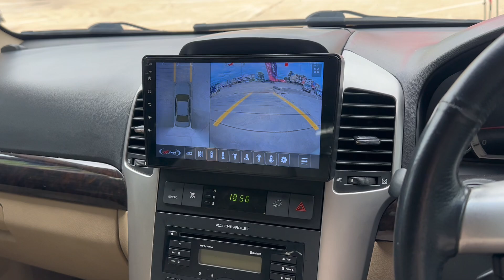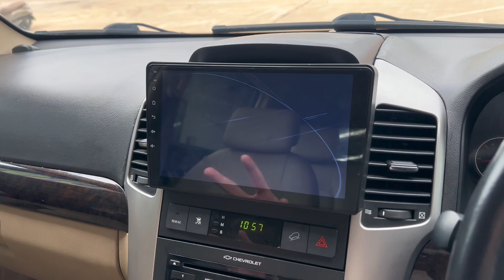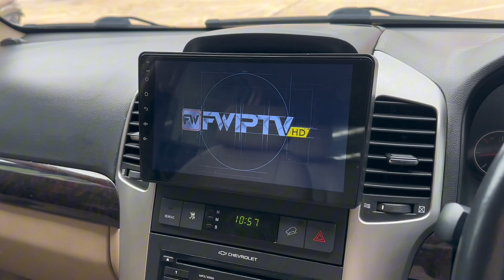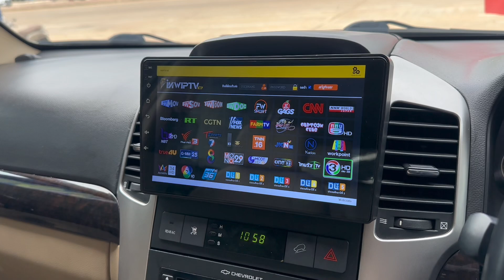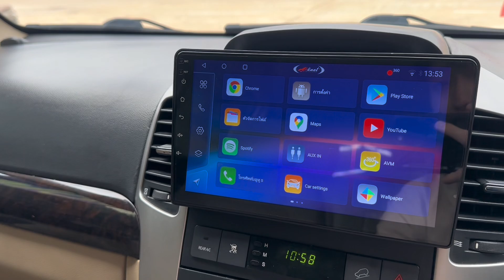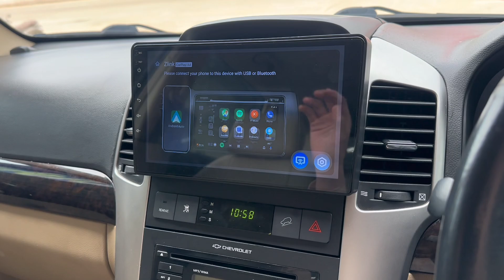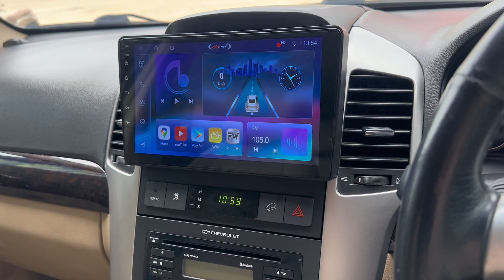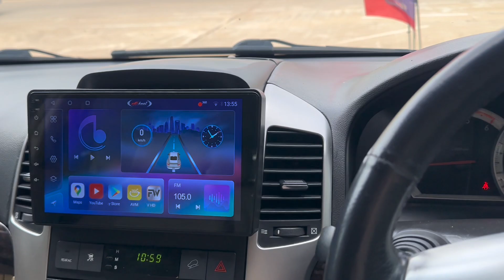จอแอนดรอยด์ Chevrolet Captiva - ปลั๊กตรงรุ่นสเปค 4/64 และ กล้องรอบคัน 360 องศา by ธวัชชัยออโต้แอร์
จอแอนดรอยด์กล้องรอบคัน ตรงรุ่น Hi net ขนาดหน้าจอ 9 นิ้ว
🔺พร้อมติดตั้งกล้องรอบคัน  360 องศา Hi net
🚗  Chevrolet Captiva 🚗
👉หน้ากากตรงรุ่น ปลั๊กตรงรุ่น จออุปกรณ์คุณภาพ👈
 ✅รองรับ Youtube แผนที่นำทาง Netflix โหลดได้ทุกแอป✅
‼️ขอบคุณลูกค้าที่ให้โอกาสและไว้ใจ‼️
✅จอแอนดรอยด์ Hi net
📌 ระบบปฎิบัติการ Android Version.12
📌หน้าจอกระจก IPS แท้
📌👉 CPU 8 Core 2.0 Ghz x2 UIS7862(S) OCTA-CORE
        - 2xARM CORTEX-A75@2.0Ghz
        -2xARM CORTEX-A75@2.0Ghz
📌รับประกัน 1ปีเต็ม
▶️ การพูดคุยผ่านไมค์ ให้มีประสิทธิภาพที่ดีขึ้น
▶️ รองรับกล้อง 360 องศาที่ปรับมุมมองได้หลายระดับและดีขึ้นกว่าเดิม
 ทำไมถึงต้อง จอแอนดรอยด์ตรงรุ่น
🚩ฟังก์ชั่นต่างๆใช้งานได้จริง ให้ความสะดวกสบาย
Google Map / Youtube / Netflix/ Bluetooth รองรัยทุกแอพ
🚩จอทุกรุ่นมาพร้อมปลั๊กตรงรุ่น และ หน้ากากที่มีความเข้ารูปกับตัวรถ ฟังก์ชันเดิมของรถได้ครบ รองรับกล้องมองหลัง + คอลโซลพวงมาลัย
🚩จอแอนดรอยด์มีชิปเสียงทำให้ระบบเสียงในรถให้ดีมากยิ่งขึ้น
🚩ติดตั้งโดยทีมงานมืออาชีพ พร้อมรับประกันหลังการดูแลหลังการขายทุกเครื่องครับ
ถ้าไม่ได้ลองใช้ดู...คงไม่รู้ว่ามันต่าง‼️
✅สเปคแท้ 100%
✅คุณภาพเสียงต่าง อย่างเห็นได้ชัด
✅ทัชสกรีนไหลลื่นต่าง
✅อายุการใช้งานต่าง
📍 ทดสอบได้หน้าร้าน
📌ธวัชชัยออโต้แอร์ กำแพงเพชร และ จอแอนดรอยด์ กำแพงเพชร
☎️ เบอร์ร้าน : 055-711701
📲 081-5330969